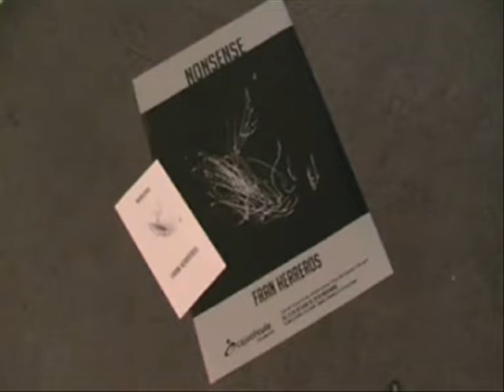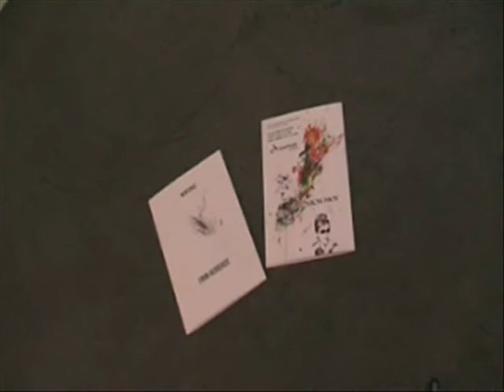Exposición Nonsense en Caja Círculo Burgos, 2015